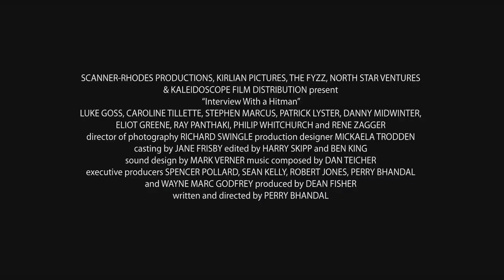Interview With A Hitman Final Theatrical Trailer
Written and Directed by Perry Bhandal

In UK Cinemas 20th July 2012

Trust No one. Feel nothing. Never lose: this is the mantra that has helped a ruthless Eastern European assassin rise to the pinnacle of his profession. Raised in the harsh slums of Romania, Victor knows the value of life more than most, which makes him the perfect killer. But after being betrayed by the very men who made him, he must fake his own death and escape to London. Here he joins a new gangster family and finds his rules are again put to the test in the midst of a vicious underworld power struggle.

Viktor is now better, faster and more ruthless than ever before. With the secrets of his past refusing to fade away, an encounter with a dark beauty turns his world on its head and offers him the chance for a new life. But can he ever escape the existence he was born into? It is not long before a deadly threat from a past he thought long buried surfaces and he is forced to change his path. It is time to face that which cannot be forgotten.

Worldwide Distribution through

United States        WellGo USA
Germany          EuroVideo
UK                  Kaleidoscope
China          Universal Full Band Media
France          FIP
Japan         Fine Films
Middle East        Front Row
Thailand          M Pictures
Malaysia          Ram Indo
Korea          Joy N Contents Group
CIS, Baltics        Big Movie
Benelux          HOM
India                  One World Movies
Indonesia                MVP
Greece                    Hollywood